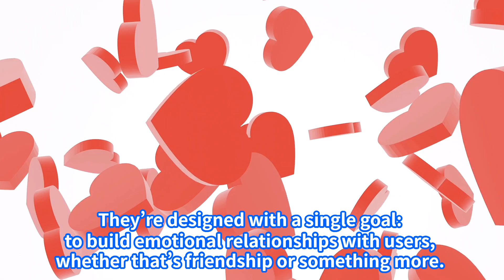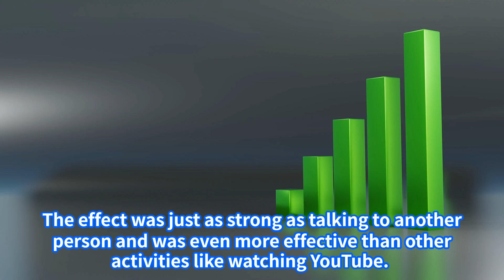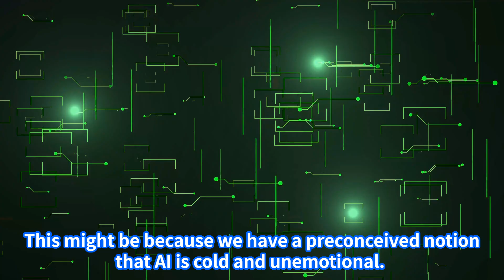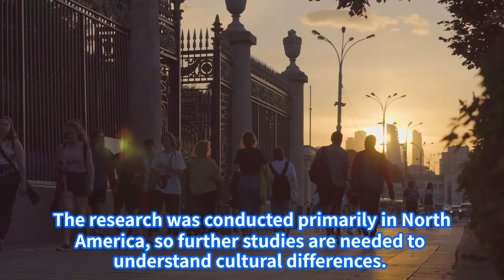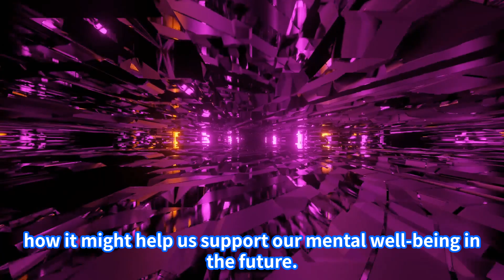[Harvard Study] Can AI Help Solve the Loneliness Crisis?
A "loneliness pandemic" is sweeping the globe. The U.S. Surgeon General has called it a public health crisis, and countries like Japan and the U.K. have appointed a Minister for Loneliness. In the midst of this, a new kind of technology is emerging to fill the void: AI companions like Replika and Chai.

But can an AI really help us feel less lonely?

This video breaks down a new study that reveals a surprising answer. The research shows that lonely people are actively using AI companions, and these apps are genuinely effective at reducing loneliness.

In this video, you'll learn:
✅ The Surprising Effectiveness of AI: Why talking to an AI can be just as good as talking to a person for easing loneliness.
✅ The Real Reason It Works: It's not about the AI's intelligence, but about the human feeling of being "heard."
✅ The "Underestimation Effect": Why people are more positively impacted by AI companions than they expect.
✅ The Long-Term Impact: What happens to loneliness when you talk to an AI for a week?

This study is an important first step in understanding how AI might help us cope with modern social problems. Watch to find out if AI companions could be a part of the solution to the loneliness crisis.

Reference
De Freitas, Julian, et al. "AI companions reduce loneliness." Journal of Consumer Research (2025): ucaf040.